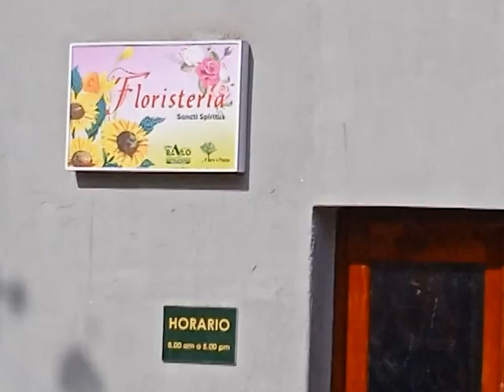Acciones constructivas en instalaciones de Unidad de Servicios Necrológicos de Sancti Spíritus